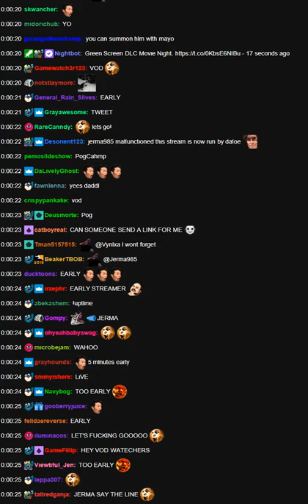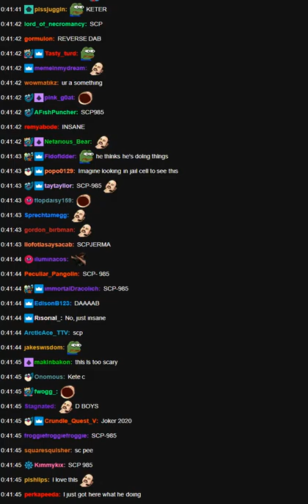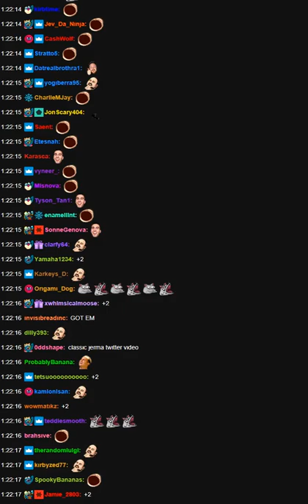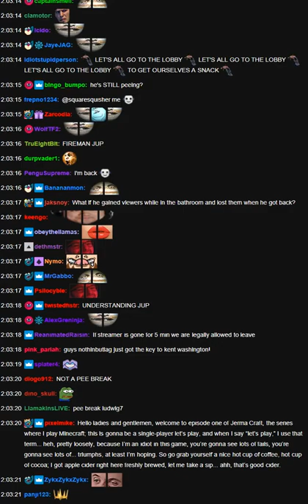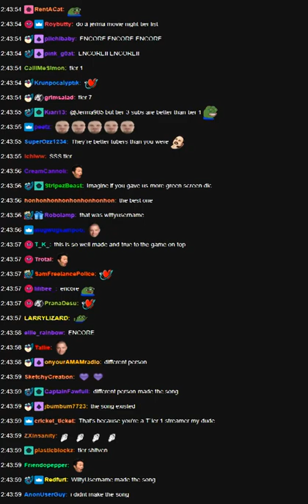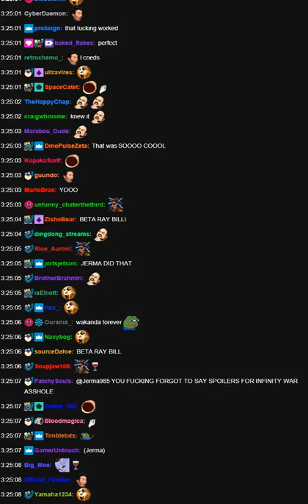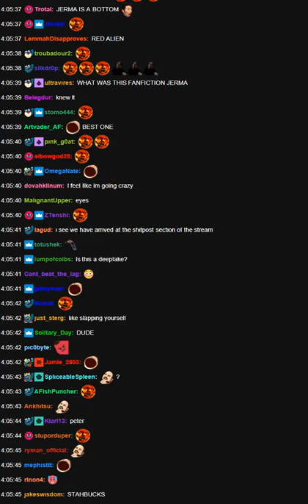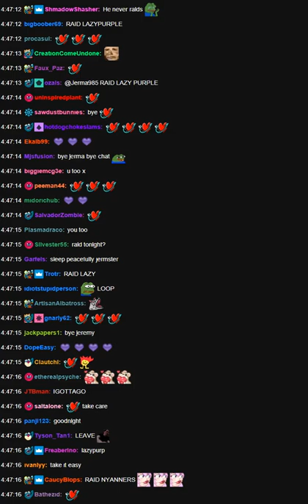Jerma Stream Chat - Green Screen DLC Movie Night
Stream Title - Green Screen DLC Movie Night
Streamed Originally - August 29th, 2020